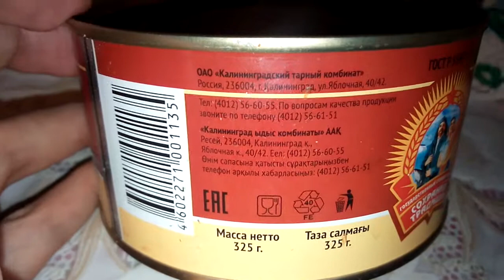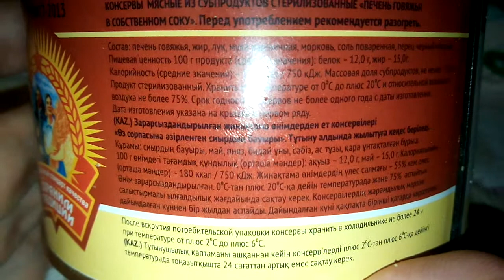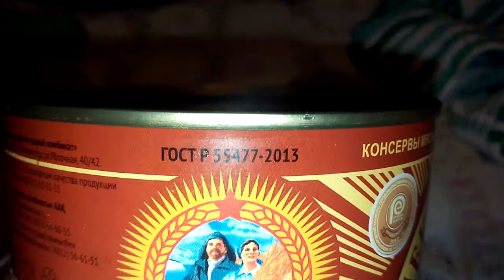Редкие консервы печень так себе